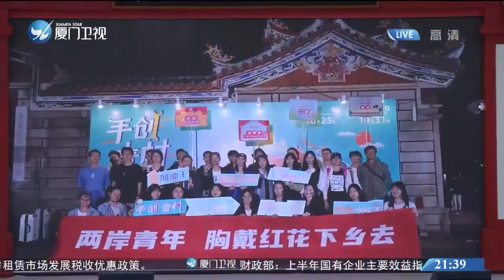【兩岸】2021年“手創青村”兩岸青年鄉創研學工作營活動在廈啟動